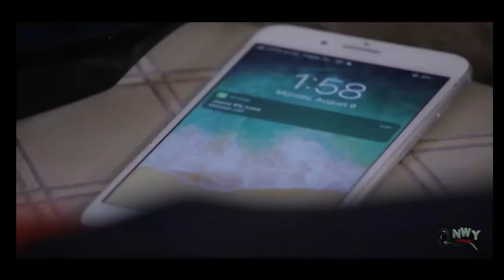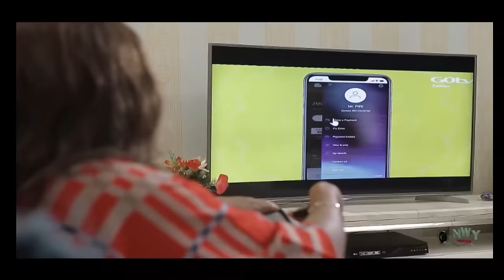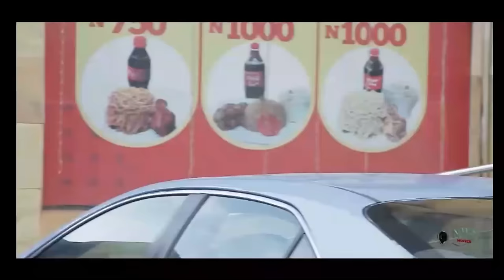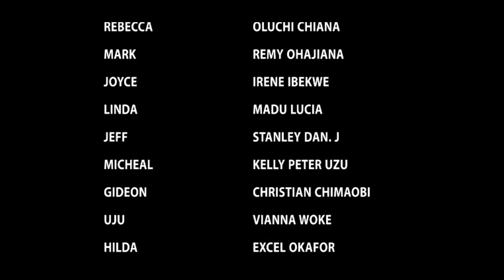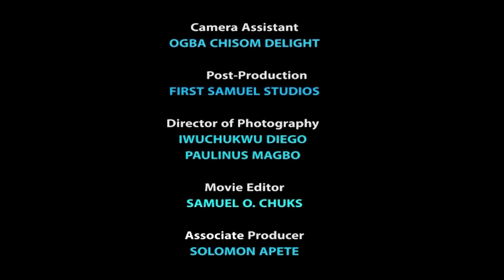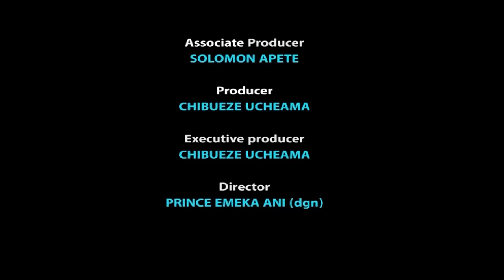D Blind Girl Always Come To D Palace To Sing For D King But Dey Neva Knw D Prince Is In Luv Wit Her